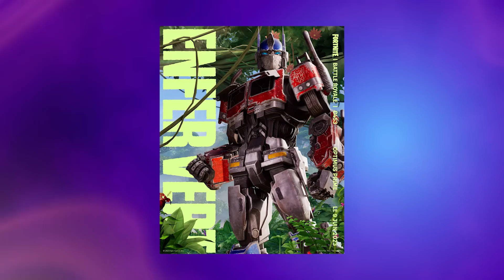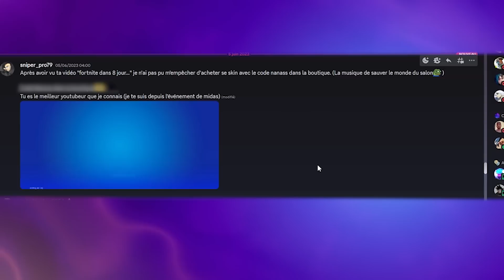On CONNAIT TOUT LE PASSE DE COMBAT SAISON 3 !